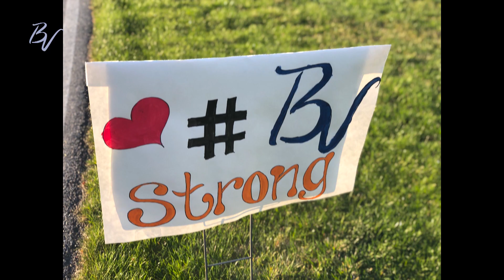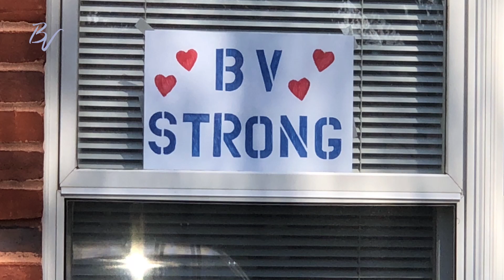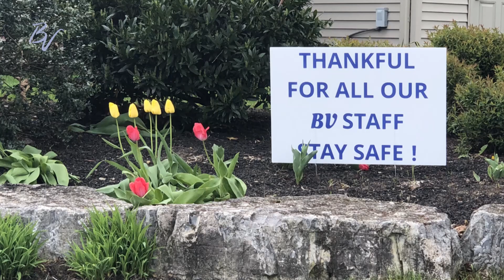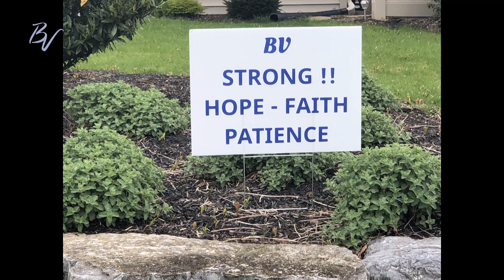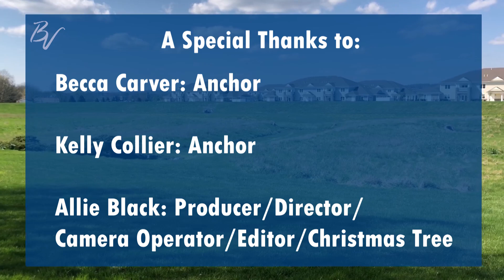BV Morning Show May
*Click on the link above to view the BV Morning Show for May with Becca Carver and Kelly Collier. We welcome Kelly Collier back to the show this month and feature some of our Team Members at the Security Hut!